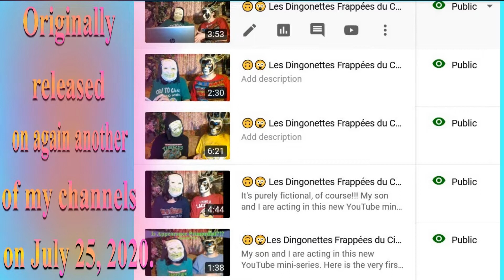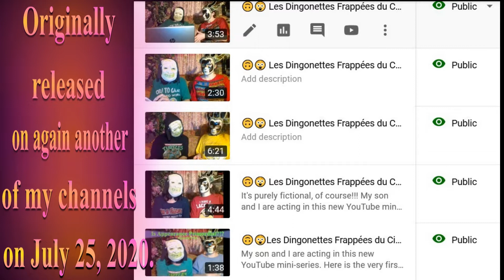🎂 HAPPY BIRTHDAY PAPY 🎈 (French Parisian Accent) - 80's Style -